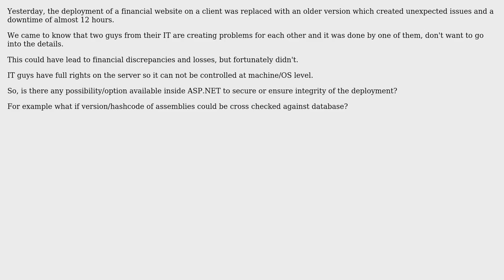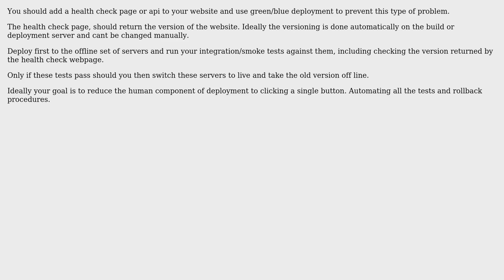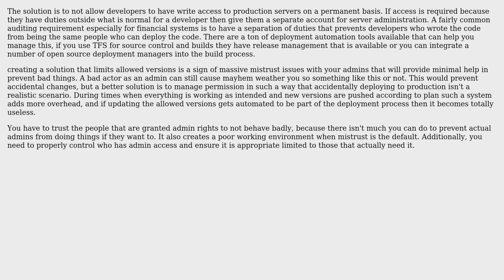Software Engineering: Deployed Website's Integrity (2 Solutions!!)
Software Engineering: Deployed Website's Integrity

With thanks & praise to God, and with thanks to the many people who have made this project possible! | Content (except music & images) licensed under CC BY-SA | Music | Images & others | With thanks to user Ryathal user Ewan user bjan and the Stack Exchange Network Trademarks are property of their respective owners. You are responsible for your own actions.